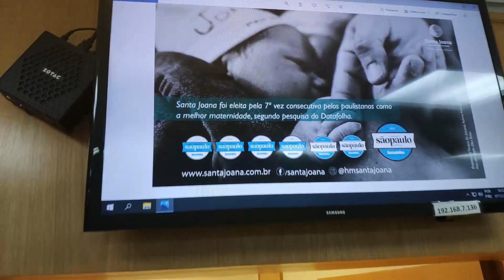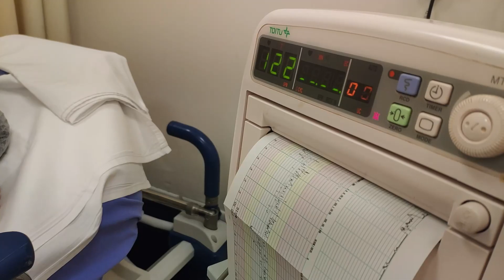VLOG 01 - MEU FILHO NASCEU!👶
# KITS XEON's 💻 #
KLLISRE X99-D1
MACHINIST RS9/K9
HUANANZHI 8MF

# MOUSE 🖱 #
DELUX M700
DELUX M800
RAZER DEATHADDER V2 MINI
RAZER VIPERMINI
FANTECH UX3
PICTEK PC278 (BARATINHO TOP RGB)

# TECLADO 🎹 #
REDRAGON K617
VICSING PC335/PC356 (BARATINHO)
TECLADO T60
GK61 SKYLOONG
GK61 V2 SKYLOONG

# HEADSET 🎧 #
MPOW AR SE GAMING
FANTECH MH82 (HYPERX)
EKSA E900 (BARATINHO)
HAVIT H2002D (MAIS VENDIDO)

# MOUSEPAD #
MOUSEPAD KPrepublic, ESTAMPA SWITCH MECÂNICO
MOUSEPAD KPrepublic, MODELO DURGOD
MOUSEPAD COMPANY, VÁRIOS MODELOS
MOUSEPAD COMPANY, ABSTRATO

# MEMÓRIA RAM 💾 #
JUHOR DDR4
ASGARD RGB DDR4
YONGXINSHENG DDR4 (BARATINHA)
MEMÓRIA GLOWAY BRANCA

SETUP 🖱️🖥️:
PROCESSADOR: XEON E5 2640 V3 3.2GHZ (UNLOCK BOOST)
MEMÓRIA RAM: 16GB DDR4 KLLISRE
PLACA MÃE: HUANANZHI 8M GAMING X99
PLACA DE VIDEO: RX 570 ASUS STRIX -
MONITOR: BLUECASE 27POL CURVO 165HZ
TECLADO: REDRAGON FIZZ K617 RGB - SWITCH RED
MOUSE: DELUX M700 PMW 3389
FONE: ARCANO SHP 80
MICROFONE: FIFINE K669